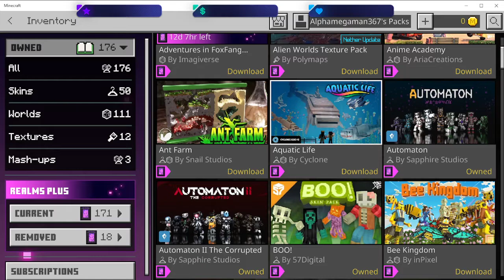Minecraft Emerald Tycoon adventure map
Had this pop up on my feed for free so decided to check it out with a few of my friends. Was a bit short but otherwise it was pretty fun little map to play on.